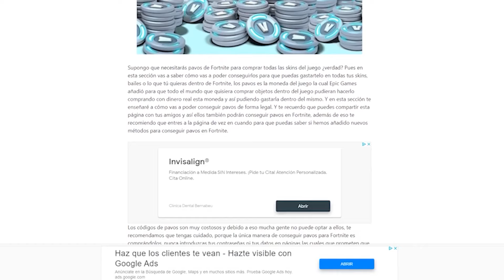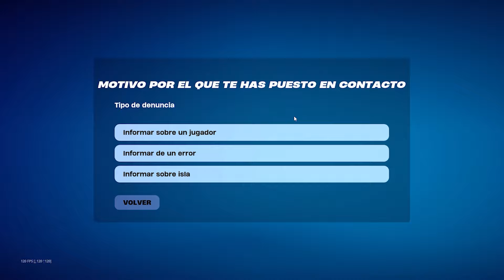*BUG OCULTO* Como conseguir PAVOS GRATIS en Fortnite Capitulo 5 Temporada 3 ✅ Pavos Gratis Fortnite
REGALANDO SKIN EN FORTNITE
REGALOS FORTNITE
REGALO SKIN
REGALO SKIN
regalando skins
regalo skins fortnite
fortnite regalando skins
regalos gratis
REGALANDO SKINS GRATIS AHORA FORTNITE EN DIRECTO